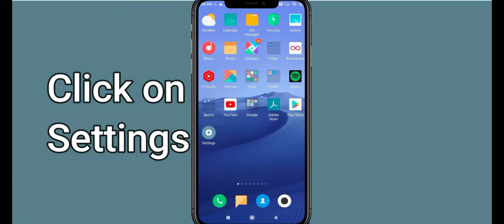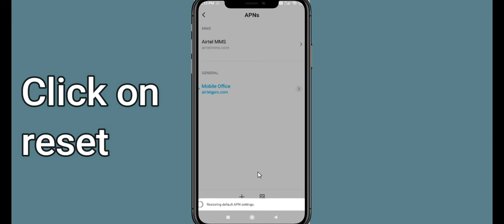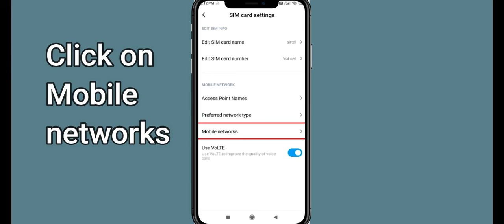Fix Forsaken World Keeps Crashing | Fix Forsaken World Keeps Freezing | Fix Forsaken World Freezed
In this video, you will learn How To Fix "Forsaken World " App Keeps Crashing Problem Solved Android & iOS - Solve Forsaken World App Crash Issue If you are facing same problem in your android mobile phone then it will help you to get rid of this issue.
So, let's fix Solve Forsaken World App Crash Issue.